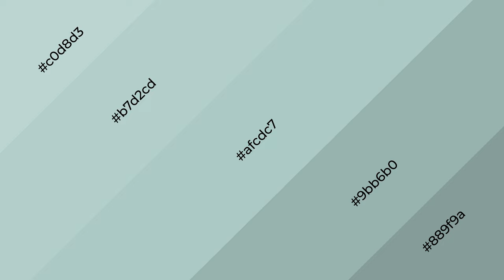Shades & Tints of Andean Opal Green color afcdc7 A Warm Green color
Shades of Andean Opal Green color afcdc7 Warm Shades of Andean Opal Green color with Green hue for your project!

Shades
Hex 9bb6b0

Tints
Hex b7d2cd